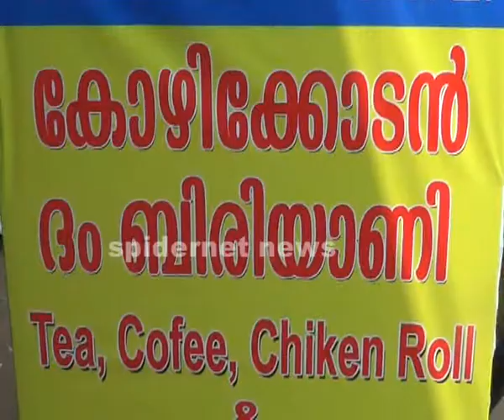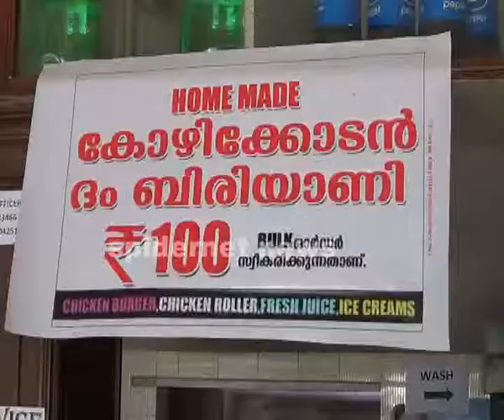55th state kalolsavam veeritta kazchakal,lalkumar,lalkunnamangalam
spidernet news,lalkumar,lalkunnamangalam